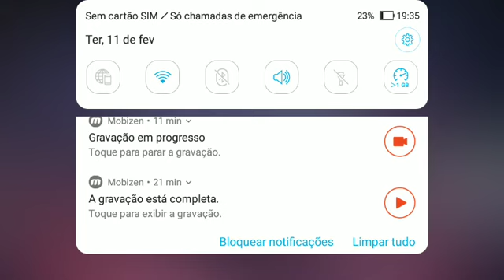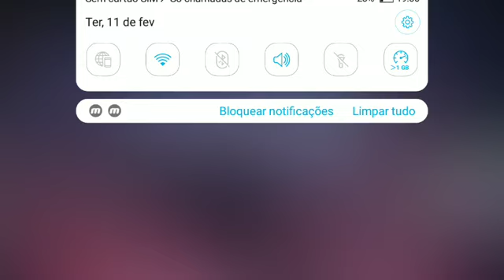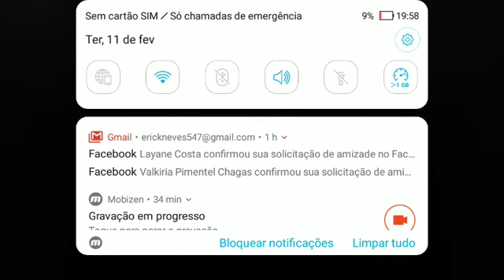Alan do free Fire Brasil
Mega TV